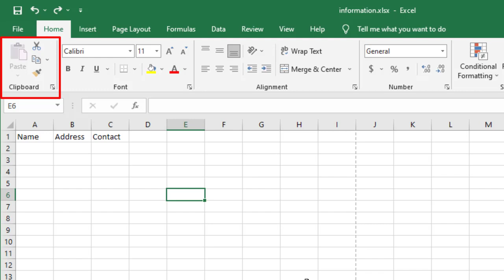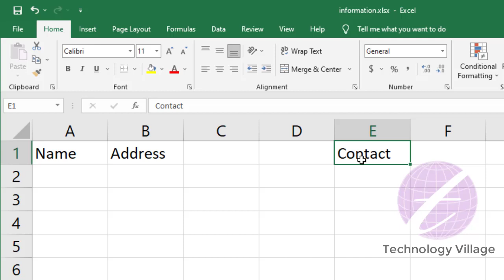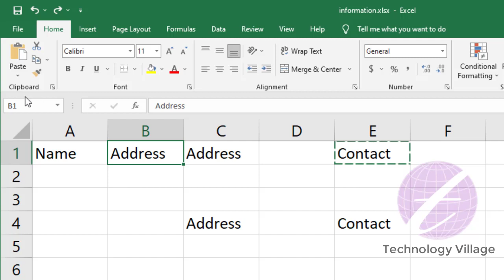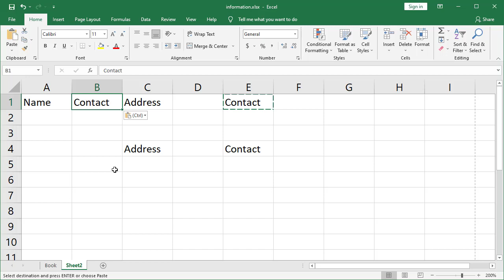cut copy paste in excel & paste special in excel | ms excel full course in bangla এক্সেল টিউটোরিয়াল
This video describe about cut copy paste in excel. You can also learn paste special in excel. This is ms excel full course in bangla and excel tutorial bangla 2016. You'll know paste shortcut key, cut copy paste shortcut. The copy paste shortcut keys in excel, paste shortcut excel, cut shortcut excel are easy to work in excel. It's also ms excel tutorial in bangla, ms excel tutorial for beginners bangla & excel for beginners in bangla. You can get excel tutorial bangla a to z, microsoft excel bangla course by this video. It's also describe copy shortcut in excel & copy paste in excel.

এই এক্সেল টিউটোরিয়াল এর মাধ্যমে জানতে পারবেন কিভাবে এম এস এক্সেল এ cut, copy, paste ও  paste special এর কাজ করবেন।